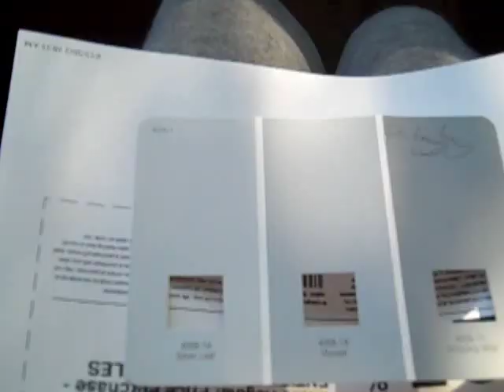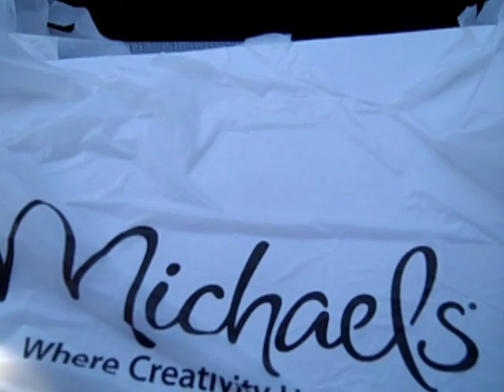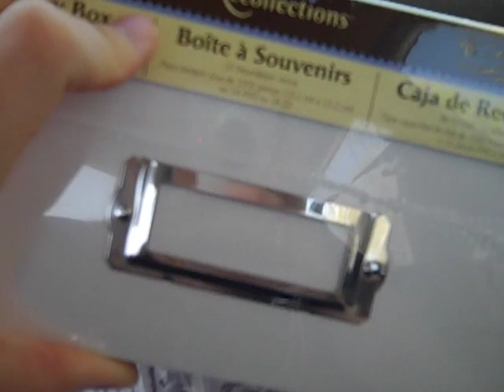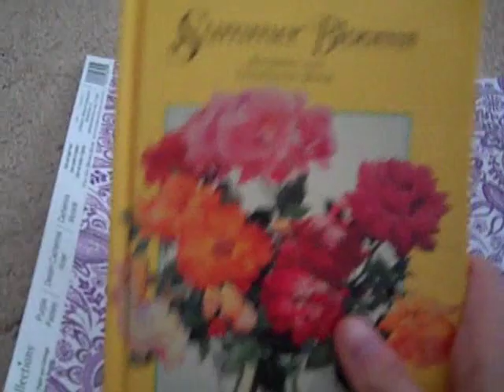Day in the Life: Shopping and Painting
Join me for shopping, painting, and some awesome Luna playtime ;)  Lol, she is so cute :)